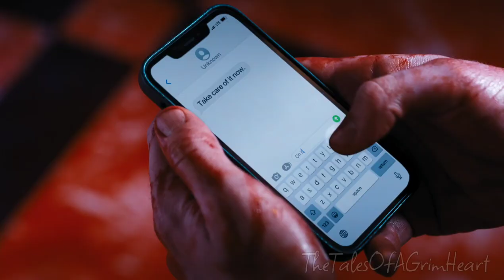Laurel Gates/Marilyn Thornhill || Dead To Me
Listen to the Larissa x Marilyn playlist on Spotify!